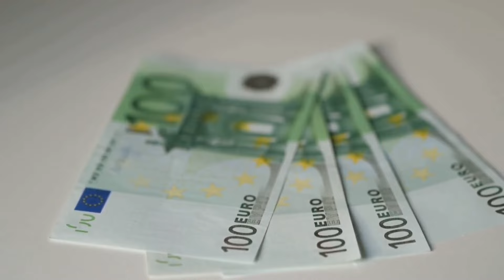URGENT – Sélectionneur de l’équipe d’Algérie : Tebboune intervient et envoie ceci à Walid Sadi